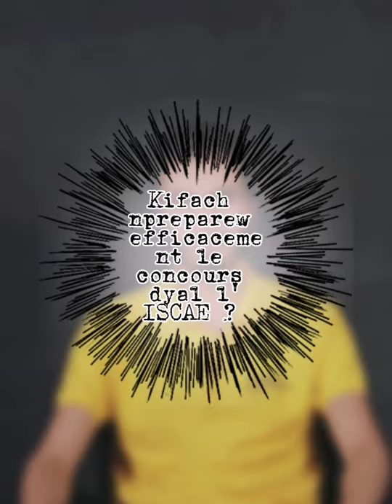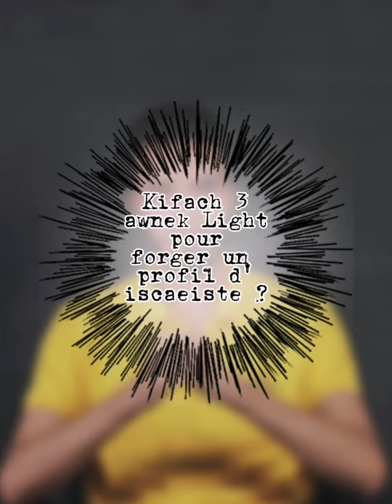5 mins with a leader💡 le passage de l'ENCG à l'ISCAE ✨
Hellloooo and welcome again in our serie of 5 mins with a leader, after having Amine NAIMI as ex president of ADE ENCG CASABLNACA, this time we are having a special guest ,he's an ISCAEISTE now but always a LIGHTER, so let's welcome our dear Mustapha BAKZIZ 💡who will share with us how  to become an ISCAEISTE